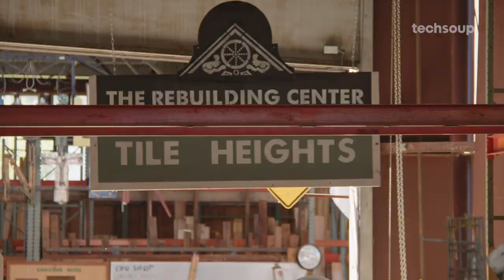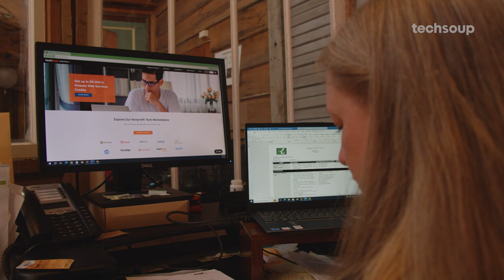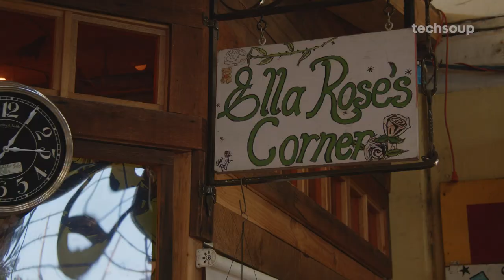TechSoup Member Spotlight: ReBuilding Center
With the help of TechSoup, ReBuilding Center has been able to effectively use technology to reduce waste, end overconsumption, and empower homeowners and renters by making better use of our existing resources.